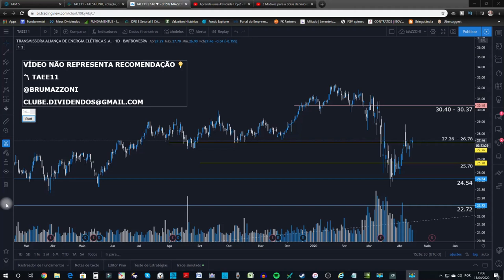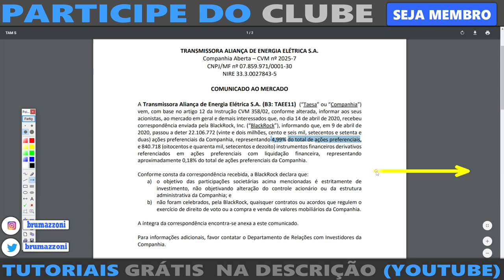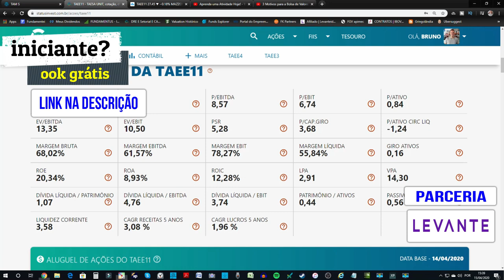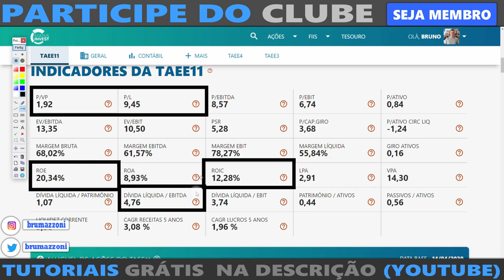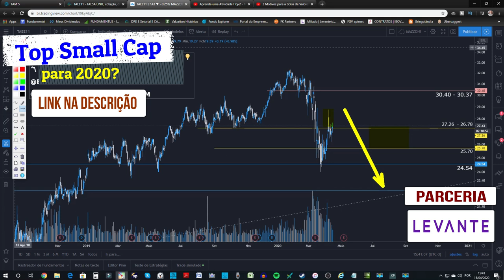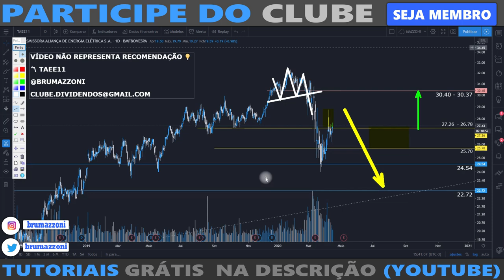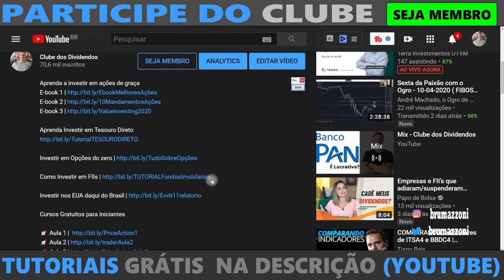BlackRock Vende Ações da Taesa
Aprenda a investir em ações do zero e de graça

Cursos Gratuitos para Iniciantes

Relatórios com Parceria Levante

Treinamentos Completos de Análise Gráfica e Valuation [com atualizações gratuitas]

Benefícios da Parceria Blue Star XP com o Clube

Bruno Mazzoni | Trader desde 2010 | Administrador | Sócio Fundador Do Clube dos Dividendos, Café com Ações e Comece do Zero